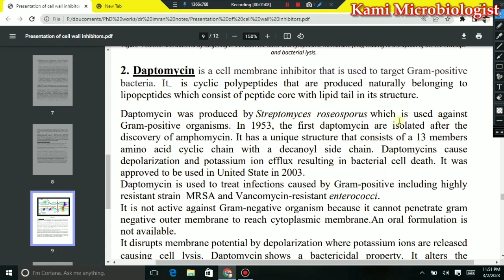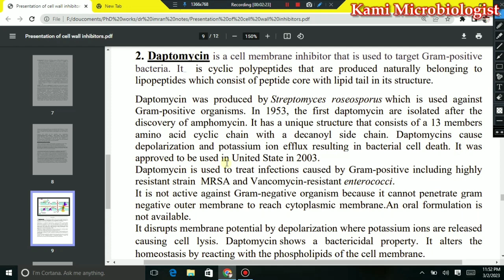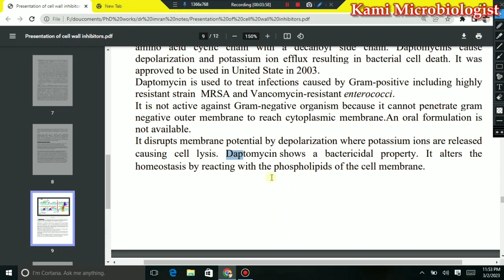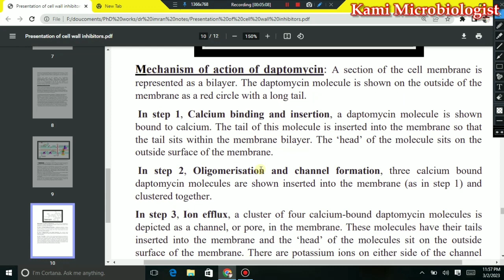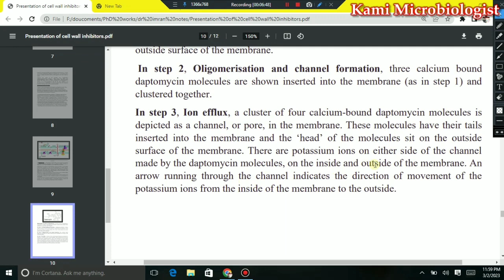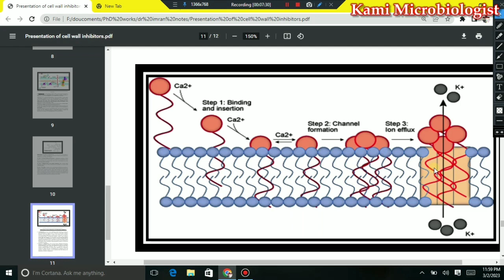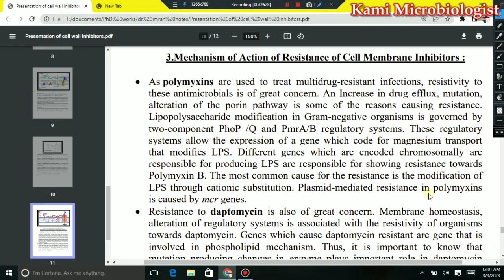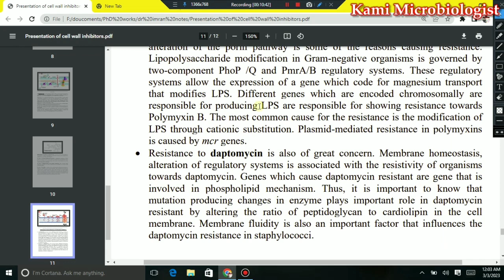Daptomycin: mode of action: resistance: pharmacokinetics: side effect: broad spectrum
2. Daptomycin is a cell membrane inhibitor that is used to target Gram-positive
bacteria. It is cyclic polypeptides that are produced naturally belonging to
lipopeptides which consist of peptide core with lipid tail in its structure.
Daptomycin was produced by Streptomyces roseosporus which is used against
Gram-positive organisms. In 1953, the first daptomycin are isolated after the
discovery of amphomycin. It has a unique structure that consists of a 13 members
amino acid cyclic chain with a decanoyl side chain. Daptomycins cause
depolarization and potassium ion efflux resulting in bacterial cell death. It was
approved to be used in United State in 2003.
Daptomycin is used to treat infections caused by Gram-positive including highly
resistant strain MRSA and Vancomycin-resistant enterococci.
It is not active against Gram-negative organism because it cannot penetrate gram
negative outer membrane to reach cytoplasmic membrane.An oral formulation is
not available.
It disrupts membrane potential by depolarization where potassium ions are released
causing cell lysis. Daptomycin shows a bactericidal property. It alters the
homeostasis by reacting with the phospholipids of the cell membrane.
Mechanism of action of daptomycin: A section of the cell membrane is
represented as a bilayer. The daptomycin molecule is shown on the outside of the
membrane as a red circle with a long tail.
In step 1, Calcium binding and insertion, a daptomycin molecule is shown
bound to calcium. The tail of this molecule is inserted into the membrane so that
the tail sits within the membrane bilayer. The ‘head’ of the molecule sits on the
outside surface of the membrane.
In step 2, Oligomerisation and channel formation, three calcium bound
daptomycin molecules are shown inserted into the membrane (as in step 1) and
clustered together.
In step 3, Ion efflux, a cluster of four calcium-bound daptomycin molecules is
depicted as a channel, or pore, in the membrane. These molecules have their tails
inserted into the membrane and the ‘head’ of the molecules sit on the outside
surface of the membrane. There are potassium ions on either side of the channel
made by the daptomycin molecules, on the inside and outside of the membrane. An
arrow running through the channel indicates the direction of movement of the
potassium ions from the inside of the membrane to the outside.
3.Mechanism of Action of Resistance of Cell Membrane Inhibitors :
• As polymyxins are used to treat multidrug-resistant infections, resistivity to
these antimicrobials is of great concern. An Increase in drug efflux, mutation,
alteration of the porin pathway is some of the reasons causing resistance.
Lipopolysaccharide modification in Gram-negative organisms is governed by
two-component PhoP /Q and PmrA/B regulatory systems. These regulatory
systems allow the expression of a gene which code for magnesium transport
that modifies LPS. Different genes which are encoded chromosomally are
responsible for producing LPS are responsible for showing resistance towards
Polymyxin B. The most common cause for the resistance is the modification of
LPS through cationic substitution. Plasmid-mediated resistance in polymyxins
is caused by mcr genes.
• Resistance to daptomycin is also of great concern. Membrane homeostasis,
alteration of regulatory systems is associated with the resistivity of organisms
towards daptomycin. Genes which cause daptomycin resistant are gene that is
involved in phospholipid mechanism. Thus, it is important to know that
mutation producing changes in enzyme plays important role in daptomycin
resistant by altering the ratio of peptidoglycan to cardiolipin in the cell
membrane. Membrane fluidity is also an important factor that influences the
daptomycin resistance in staphylococci.